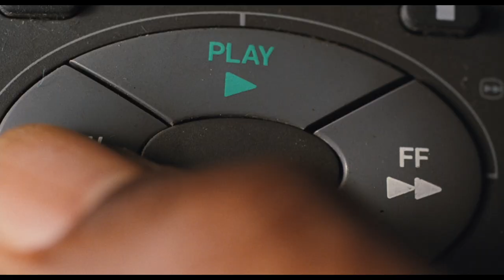Jackie Brown (1997) - HD Blu-ray Trailer [1080p]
Prime Video